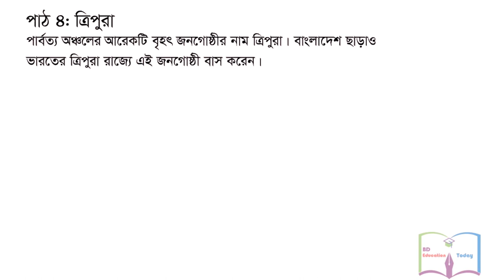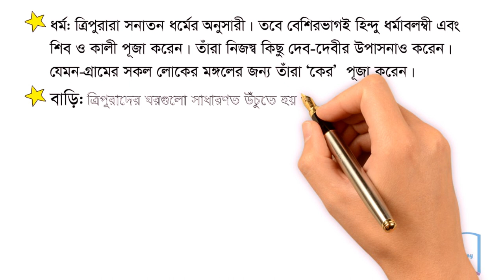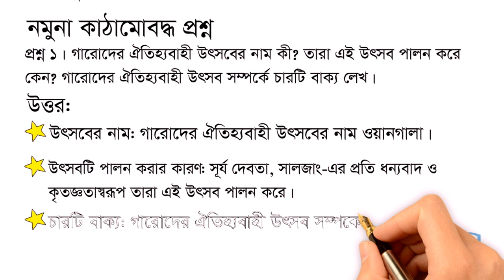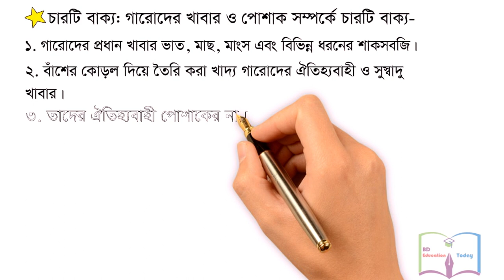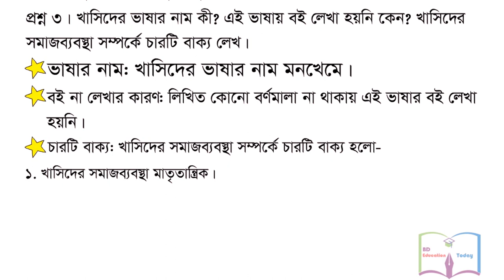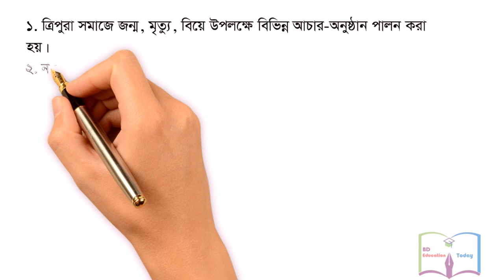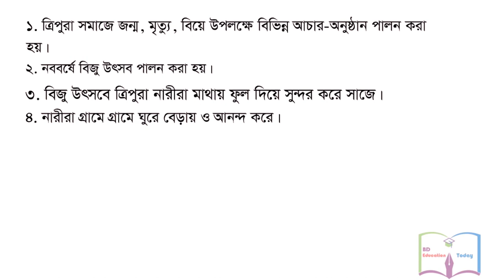Class 5 BGS Chapter 11 Lesson 3-4 & Structured Q&A || পঞ্চম শ্রেণির বাংলাদেশ ও বিশ্বপরিচয় || PEC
Class 5 BGS Chapter 11 Lesson 3-4 & Structured Q&A || পঞ্চম শ্রেণির বাংলাদেশ ও বিশ্বপরিচয় || বাংলাদেশের ক্ষুদ্র নৃ-গোষ্ঠী || PEC

In this video, we practice sample structured questions and answers from Class 5 Bangladesh & Global Studies (BGS) chapter 5 Population (৫ম শ্রেণি বাংলাদেশ ও বিশ্বপরিচয়ের অধ্যায় ০৫ জনসংখ্যা). Those structured Q&A are very important for your Primary Education Completion examination 2020 (PEC Exam 2020).

আজকের পাঠঃ
শ্রেণিঃ পঞ্চম (বাংলা মাধ্যম)

Today’s Class:
Class: Five (5)
Version: Bangla
Subject: Bangladesh and Global Studies (BGS)
Presenter: Rayhana Ferdous